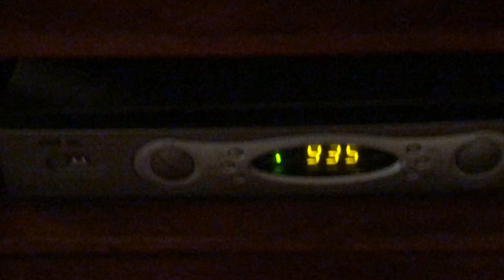Kings Grant Farmers Market today = 47 blades - a great blade day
first 40 minutes we had like 7 blades - started to get the mumbles and then. glory.

see you sat. for Markets Fare market at east beach.

GEAR I USE:
Stavrscoop
go pro hero session camera